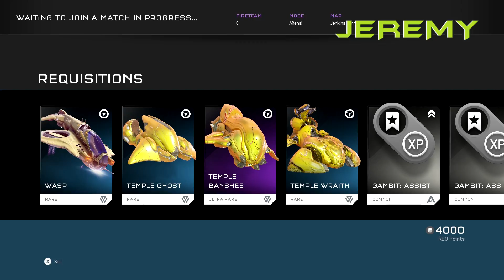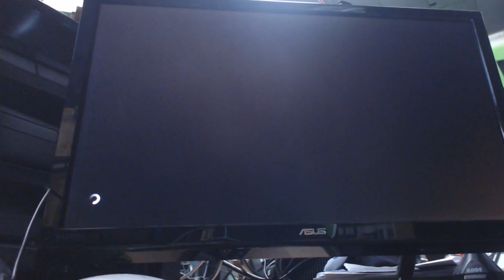Things to Do In: Halo 5 - Alien Invasion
Things to Do In.

About this video:
"Holy hot balls! There's aliens in them there sky!"
"Of course there are. Don't you remember when the Covenant glassed Reach? Or when the Brutes started monkeying about? Or those weird-ass Engineer guys? And the Prometheans? You can't walk ten feet without tripping over one of those bastards."
"No! You don't get it. These are like the fly-around-in-saucers-and-abduct-you-and-stick-probes-up-your-butt-kind of aliens."
"...OH SHIT! Run for your lives! Hit the decks!"